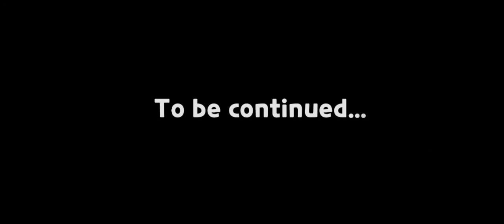Cookie run kingdom | Legend of the red dragon | Chapter 1